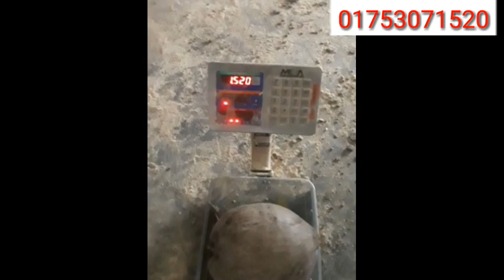নারিকেলের বিশাল পাইকারী হাট-বাজার। ☎️০১৭৫৩০৭১৫২০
আসসালামু আলাইকুম
আপনারা যারা শুকনা সুপারি নিয়ে বিজনেস করতে চান সরাসরি যোগাযোগ করুন

আসসালামু আলাইকুম
আপনারা যারা  নারিকেল নিয়ে বিজনেস করতে চান সরাসরি যোগাযোগ করুন